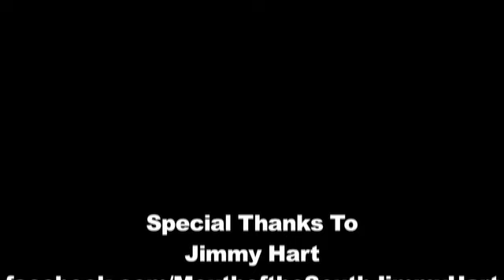Grant's Advent Calendar 2011 Video Podcast -- Outro #002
I couldn't resist.  Just one more for the 2011 season!

A work safe and family friendly Video Podcast featuring the daily opening of the Advent Calendar Grant's Mom gave him!

Leave the calendar a review on iTunes and keep telling your friends! Thanks!